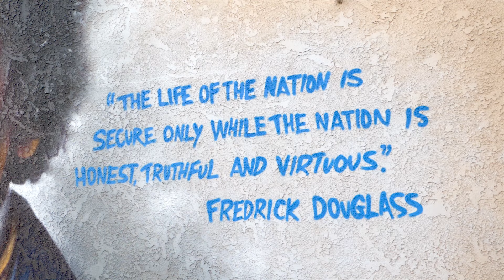Frederick Douglass Mural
Highlighting Black History Month, Hope Through Art Foundation honors American Abolitionist, Fredrick Douglass. His compelling life and contributions for equality still resonate for all Americans.